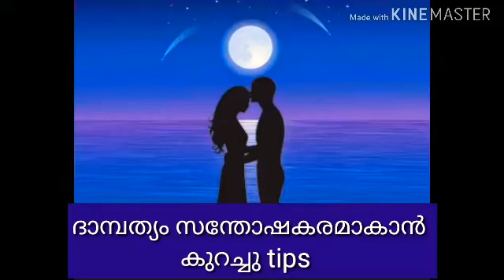വീട്ടിൽ എന്നും വഴക്ക് ആണോ ഈ വീഡിയോ കണ്ടു നോക്ക്..... നിങ്ങളുടെ എല്ലാ പ്രശ്നവും മാറി. ജീവിതം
Tips for happy life
( part1)